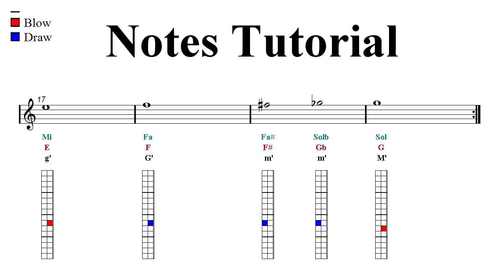Chromatic Harmonica Notes Tutorial - How To Play Chromatic Scale On Harmonica - TAB (Sheet Music)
Sargam Notes - Latin, Western, Anglo-Saxon, Indian Notation. ♬  ♬ Harmonica Harp Tab ♬  ♬  ▼▼▼▼ Read more  ▼▼▼▼